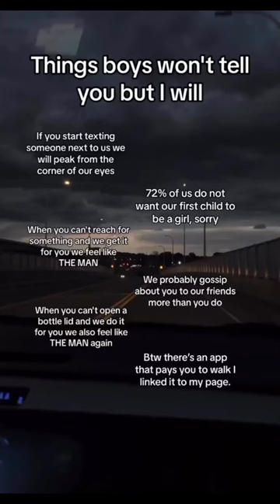thing boys won't tell you 😷💗